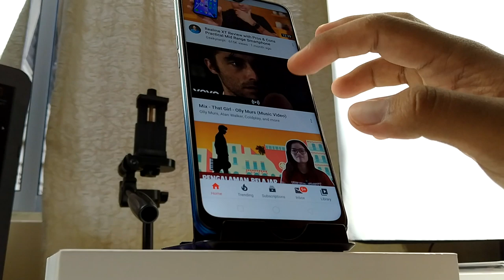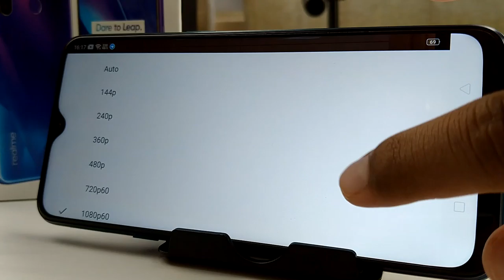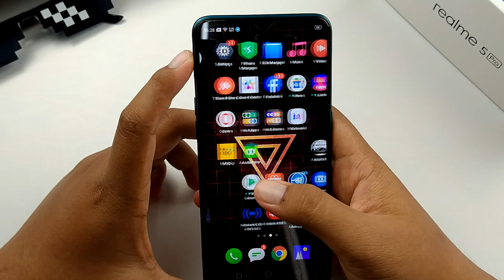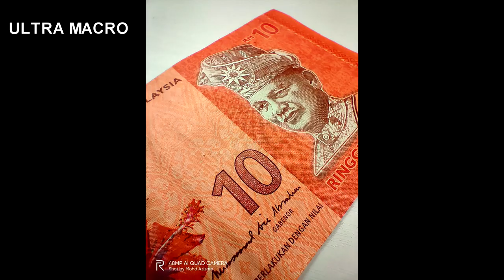[REVIEW] REALME 5 PRO , SPEC PADU LAGI SMOOTH 🔥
Betulke Realme 5 Pro ni Power Habis? Dalam Segmen Harga RM1099, Realme 5 Pro boleh lawan jenama lain ke? Jawapan saya ialah Ya,nak tau sebab? Kena la tonton sampai habis 😁